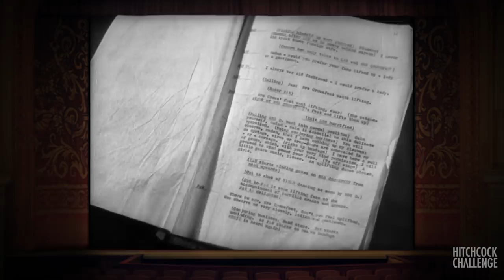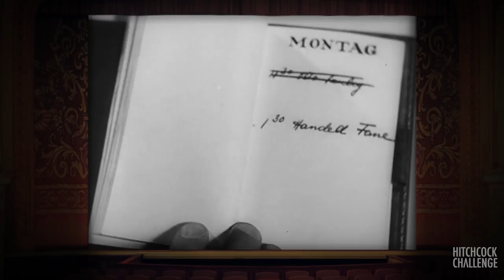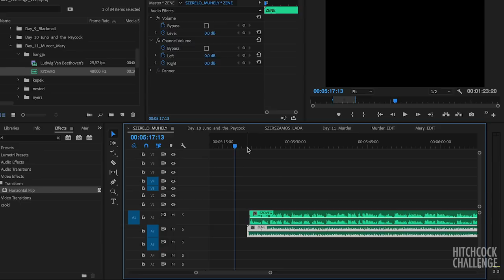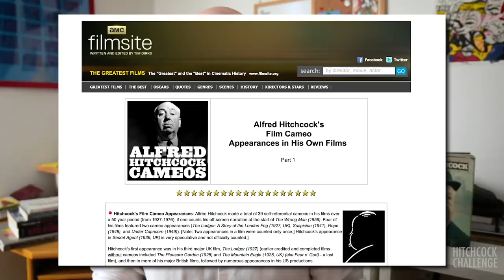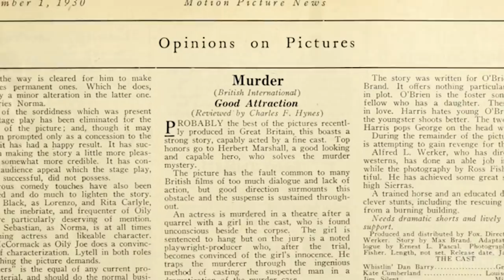Hitchcock röviden - Gyilkosság (1930)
Day #11
Murder!
Gyilkosság

Azok a bizonyos tudásmazsolák:

Az angol verzióban Hamletből idéznek. Onnan veszik az ötletet, hogy a gyanúsított egy kamu-színdarabra adott reakciójából következtessenek rá, hogy valóban gyilkos-e.
A németből ez teljesen kimaradt, helyette Sherlock Holmes-ra tesznek utalásokat.

Minden verzióban maradt benne olyan snitt és olyan szereplő, amiről/akiről nem tudni, hogy mit keres ott, mi célt szolgál.

A német verzió végén kocsikáznak, nem jutnak el a színházba. Sir John vigasztalja Mary-t, hogy ne sírjon, és még mond valamit, de annak nincs hangja. Ez a jelenet az angolból kimaradt, viszont az amerikaiban benne van, és hallani is, hogy mit mond Sir John: "Tartogassa a könnyeit a színházi előadásra." Az amerikaiban és a németben az is benne van, hogy Sir John hogyan kapja meg a gyilkos búcsúlevelét. Ez az angolból megint csak kimaradt.

Herbert Marshallank (Sir John) ez volt az első hangos filmje.

Itt van Violet Farebrother, a Downhill-ből ismerős színészNŐ, aki teljesen szép női hangon beszél!

Hitchcock hagyta, hogy improvizáljanak a színészei, emiatt többször bakis a szöveg – benne is maradt az elkészült filmben.

A fürdőszobás jelenetnél a zenekar jelenlétét mindenhol megerősítik, ugyanakkor bennem van kétkedés ezzel kapcsolatban. Lehet, hogy egyszerűbb lett volna a hangrögzítést elvinni a zenekarhoz Sir John-nal együtt, mint fordítva.

Én a videóban elhangzott MacGuffint tekintem az első Hitchcock-MacGuffinnak. Lehet vitatkozni vele, akár már ebből a filmből is van példa: a Brandy is lehet az. A Blackmailből a kesztyűre mondják, hogy az az első MacGuffin. Ennek ellenére a szigorú-MacGuffin kritériumot itt a gyilkos indítéka teljesíti.

A pár képkockára látszódó forgatókönyv az angol és a német verzióban is magának a filmnek az angol nyelvű forgatókönyve.

Források:
Truffaut-Hitchcock
George Perry: Hitchcock
Jane E. Sloan: Alfred Hitchcock – The Definite Filmography
Charlotte Chandler: Ez csak egy Film
Donald Spoto: The Dark Side of Genius
Motion Picture News (01/Nov/1930)
Hitchcock (2012) – Dir: Sacha Gervasi
The Girl (2012) – Dir: Julian Jarrold